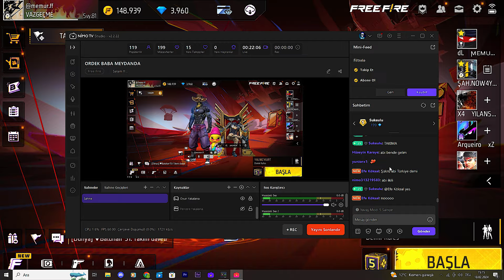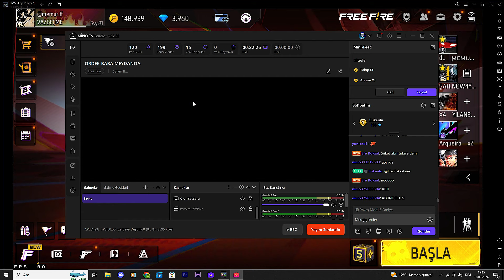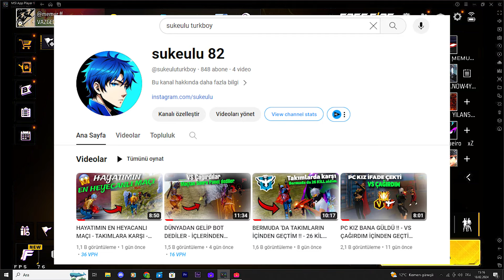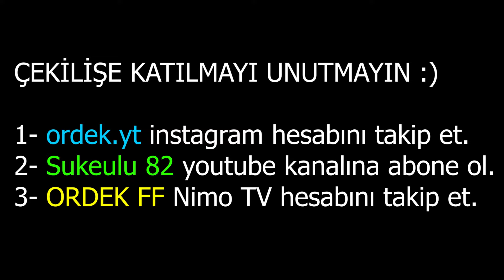TEK BAŞIMA - 6 KİŞİYLE MÜCADELE ETTİM - ORDEK FF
ORDEK FF - FREE FIRE - TURKBOY FF